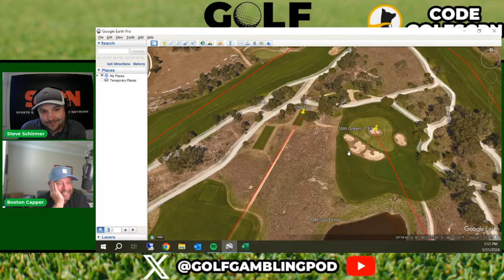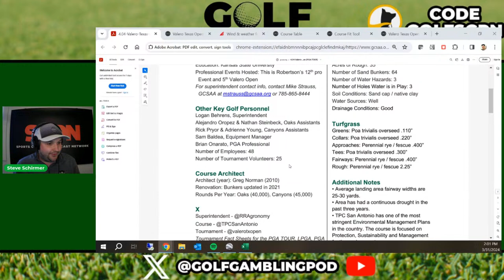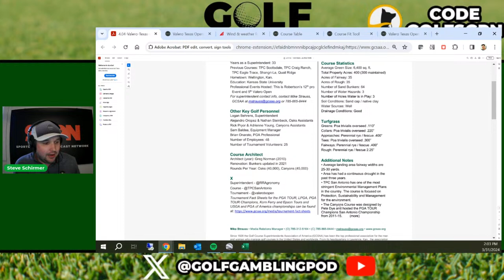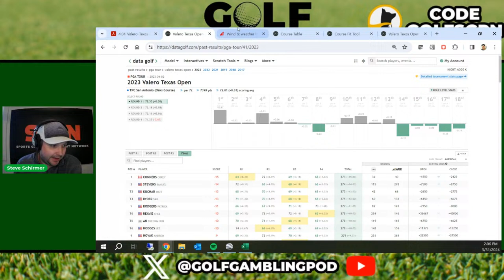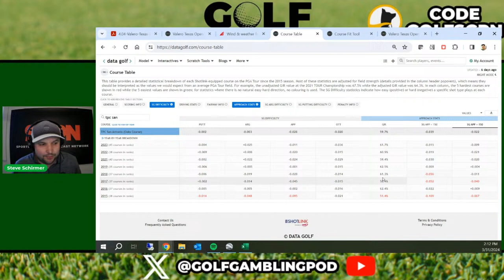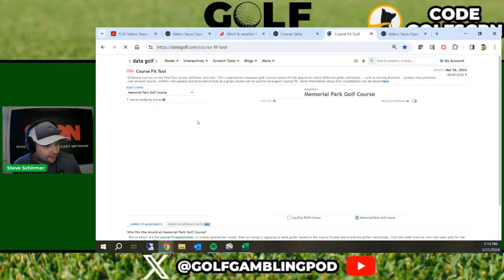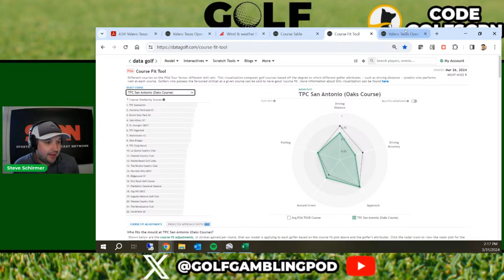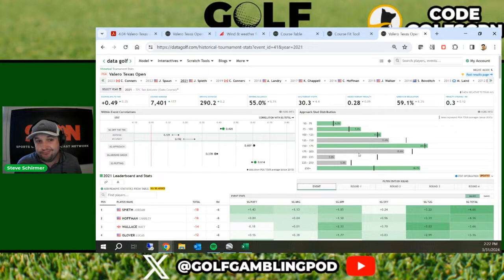2024 Valero Texas Open Preview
In this episode of the Golf Gambling Podcast on the Sports Gambling Podcast Network, Boston Capper (@boston_capper) and Steve Schirmer preview 2024 Valero Texas Open at TPC San Antonio.

To start the show, they give an update of the final round of the Houston Open and a big bet that was on the line for Boston Capper. After that, Steve pulls up the Google Earth imagery to take you on a tour of the Copperhead Course at Innisbrook and the types of holes each player will face. Then he previews what types of players and skillsets he favors for the 2024 Valspar Championship using the tools available on DataGolf.